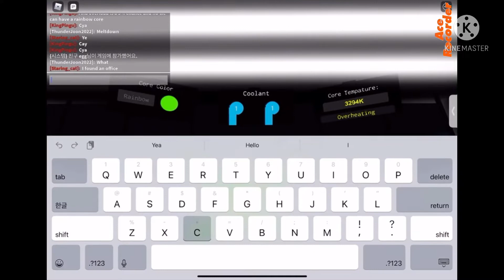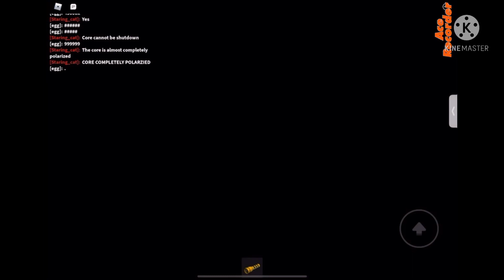Ahmed’s reactor core rainbow core startup and meltdown